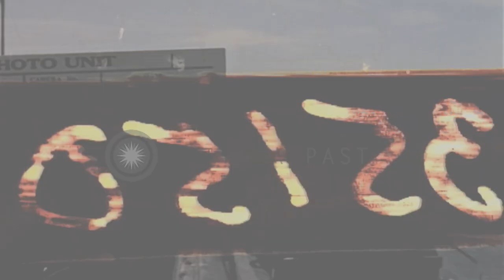A-4C aircraft taxis and takes off from the flight deck of USS Midway. HD Stock Footageq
A-4C aircraft taxis and takes off from the flight deck of USS Midway.

USS Taluga AO-62 approaches USS Midway CVA-41 at sea in Vietnam. Co-pilot at controls in the cockpit of helicopter. A-4C aircraft taxis over flight deck and takes off. Location: Vietnam. Date: May 3, 1965.

57,000+ broadcast-quality historic clips for immediate download.